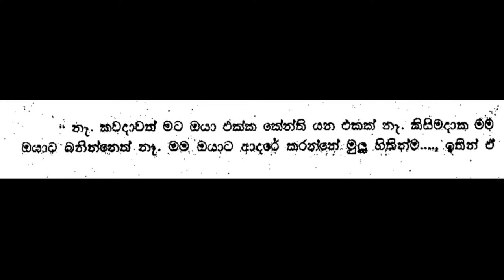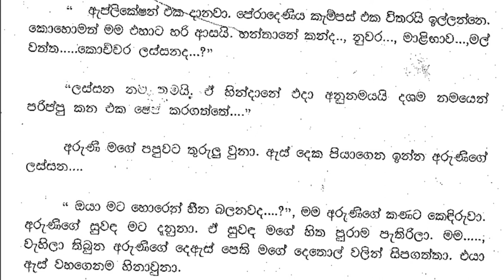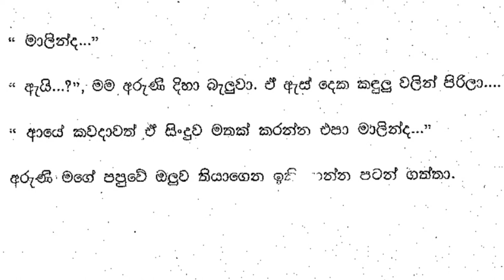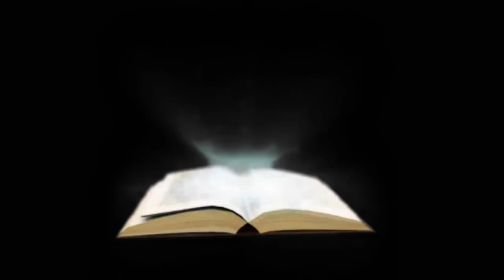😊 සුළඟ වගේ ඇවිදින් - Sulaga wage awidin 36| අරුණියි, මායි නුගේගොඩ හන්දියට ආවා. | Vish Novels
කතාවෙන් බිඳක්: ප්‍රථිඵල ඇවිත් දවස් දෙක තුනකට පස්සේ අරුණියි මායි නුගේගොඩදි හම්බු වුනා.
අම්මෝ... තාමත් බය හිතෙනවා එදා සිද්ධිය මතක් වෙනකොට. සැහෙන බොරු තොගයක් කියන්න වුනා ඒකෙන් ගැලවෙන්න. මොකද මෙච්චර රෑ වුනේ...?, ඇයි යාලුවගේ ගෙදරින් ගෙනල්ලා දැම්මේ නැත්තේ...? ඔය වගේ රටේ නැති ප්‍රශ්න තමයි අපේ අම්මාටත් තිබුනේ..."
අරුණියි, මායි නුගේගොඩ හන්දියට ආවා.

A bit of the story: Two or three days after the results came, Aruni and I met in Nugegoda.
Umm... I still feel scared when I remember that incident. I had to tell a lot of lies to get away with it. Why did it take so long...?, why didn't you bring it from your friend's house...? Our mother also had problems like those that do not exist in the country..."
Aruni and I came to Nugegoda junction.

Time Codes
00:00 - Intro
00:11 - Love Story
07:58 - End